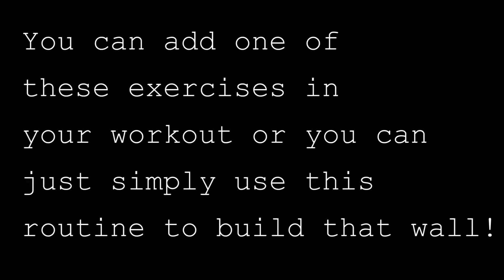Sick Back Workout Routine - Nenn Fit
Sick Back Workout Routine by Nenn Fit
So I wanted to share my back workout with you guys. Make sure you rest 1 minute between each set and feel the burn and the pain of your muscles while doing these exercises, because that's the aim of the perfect workout!